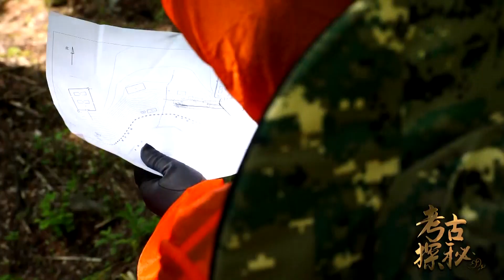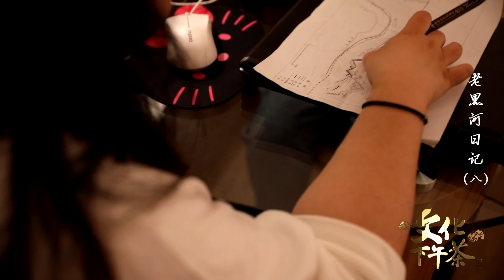吉林 老黑河日记08